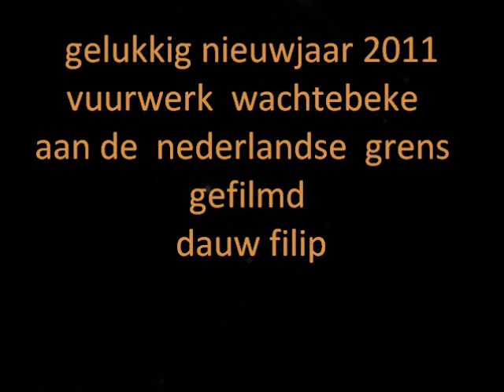wachtebeke vuurwerk 2011 overslag wachtebeke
vuurwerk  wachtebeke  2011  gelukkig  nieuwjaar